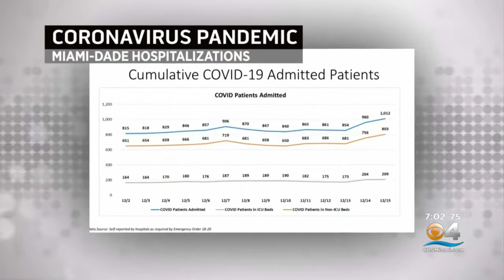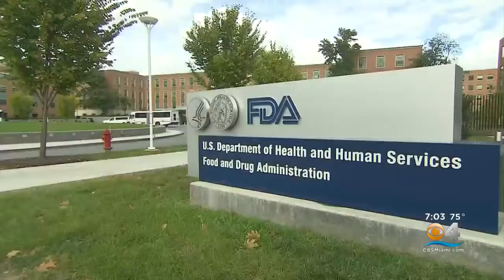Day 2 Of National COVID Vaccine Rollout Includes Jackson Memorial Hospital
CBS4's Ty Russell has more on the first shipment to JMH.